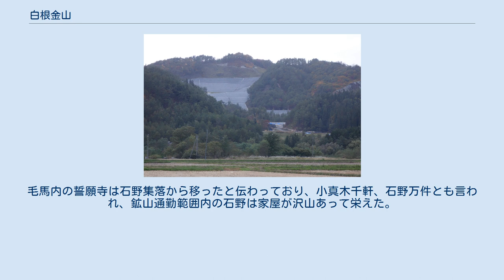白根金山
地図 白根金山（しらねきんざん）は、かつて秋田県鹿角市十和田瀬田石にあった鉱山。
江戸時代初期には南部藩内の鹿角地方で江戸時代初期に次々に発見される金山の中で、最も早く開発された金山で、南部藩毛馬内通の米代川北岸の秋田藩との藩境にあった。
花輪線の末広駅の北方3kmに位置し、旧鉱山施設や露天掘り跡は車窓や、国道103号（国道104号、国道285号）からも遠望できる。
民謡『南部牛追唄』で「田舎なれども南部の国は西も東も金の山」と歌われる金山の一つであったが、次第に衰退していき寛文（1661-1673年）の頃には銅を生産するに至った。
 藩政末期には白根銅山はほとんど廃山状態であった。
明治初期には白根銅山の地続きで山頂部にあった旧駒木金山の跡に発見された小真木鉱山が開発され、白根の名は一地区の鉱名となってしまった。
小真木鉱山は1978年（昭和53年）5月に閉山となるも、現在も鉱毒処理施設が稼働している。
 『祐清私記』の「鹿角金山はじまりの事」では白根金山発見にまつわる伝説が記されている。
他書によると慶長3年（1598年）春に秋田実季が支配した領地との境を検分するために、南部藩は北十左衛門を派遣した。
 盛岡藩の命令によって秋田との国境を検分するため、北十左衛門は鹿角郡に向かった。
白根付近に宿泊していたところ、その周辺の百姓たちが奉行に面会しようと、手に手に贈り物を持って奉行が宿泊している宿に群をなした。
その中の年のころ70余りの老婦が幼い男子2人を連れて十左衛門の前に来た。
彼女が涙を流して言うことには、この兄弟は太郎子・次郎子と言って私の孫です。
彼らの両親は数年前に死んで彼らは孤児となったので、私が育ててやっとここまで成長させることができました。
先祖伝来の田地を母方の伯父に託したものの、貸す約束の年月を少しも守らないので、年寄りの力でやっとのことで今までようやく彼らを育ててきました。
私の命は明日も知れないけれど、私が死んだ後伯父の心も分からないので、兄弟が路頭に迷わないように私が生きているうちに何とか田地を取り返して兄弟に分け与えたく思います。
ひとえに、このことをお願いしたいと思います。
くわしく周りの人もこのことを知ってほしいと前後に並んでいる人々に向かって言い、側にいる役人を招いて、今回の面会に何か持ってこようと思いましたが、私は貧乏なので恥かしながらこれは孫どもと一緒に心を尽くして作ったものですと芋を献上した。
彼女はさらに一包みの書物を取り出し奉行に見せた。
十左衛門は不審に思い、包みをほどいて見れば田地安堵の証文であった。
彼らの先祖の将監と言う者が長牛での戦闘で戦功があったと書かれ、藩主からの感謝状には趣旨として特別に何石のうちどれだけ永代無税の耕作ができるとの永禄年間（1558年-1570年）の証文があった。
その外、いろいろな書付があった。
彼女らは近郷の指導者の子孫だと確かに思える。
即座に住民に尋ねると老婦が言う話と全く同じなので、皆の見廻りでそれが確認できたならすぐ判決を下すだろうと言い、本当に不便だっただろうと老婦を家に帰した。
その後、兄弟の伯父を招いて詳細を聞くとありのままに白状した。
そこで、押領された田畑をすべて兄弟へ返し、そのうえ罰金3両を渡して自分たちの住居に住まわせた。
さてその後、十左衛門が老婦が進呈した包み物を不審に思って役人に持って来るように言いそれを見るとそれは長さ4尺（1.2m）程度のトロロ芋であった。
その美しいこと奥の芋よりも優れているように見えたので数本選び出して、お屋形様へ送ろうとしてよく見ると、芋にくっついている赤土の中に銅のように光る砂があった。
不思議に思って鉢に入れて洗うと、銅だと見えたのは全部砂金であった。
十左衛門は大変驚いて、さては彼女が、訴訟を早く終わらせようと私に賄賂として芋の土に金を入たのではないかと考え、とにかく彼女を呼んで芋を返そうと思った。
十左衛門はいやいや、この辺に金が有る山から掘った芋だろう、あれほど貧乏な女だから、こんな行動は思いもしないだろう、とにかく呼んで尋ねようと思い返し、彼女を招いてご馳走をして尋ねた。
老婦は昔からここに砂金があると聞き伝えていたが、掘る方法も知りませんし、噂だけで今まで見たこともありません。
伝聞は上代のことでしょう。
ここへ都から人が来たときに金がある山を知り、その時国主と内談して砂金を数千斤を得たといいます。
その年の地方の税と...